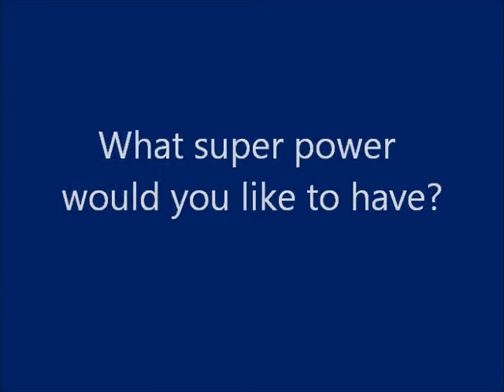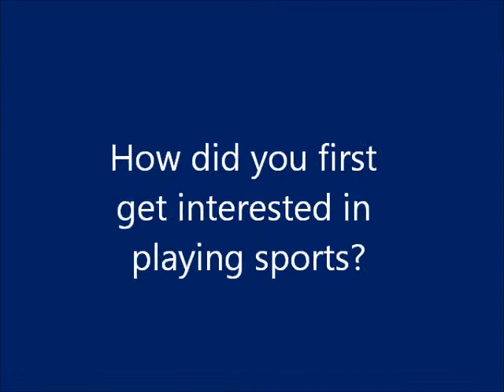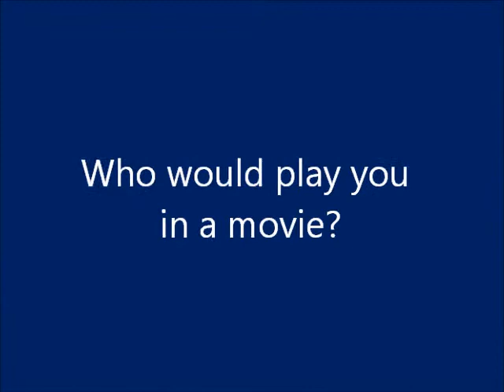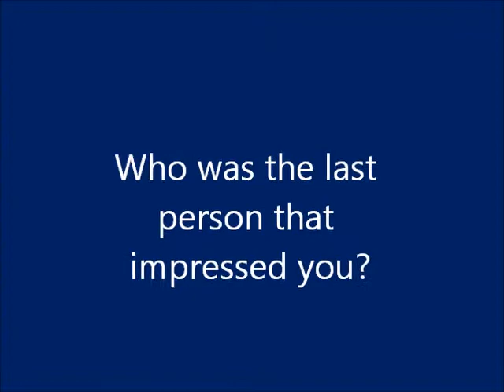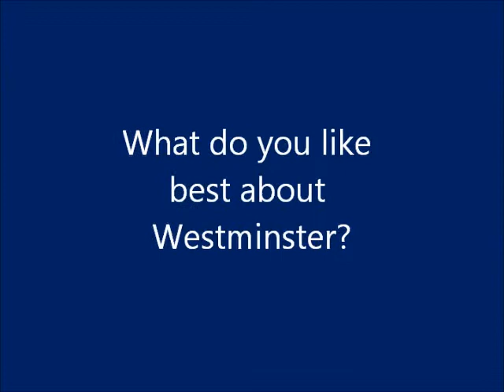Getting to Know...Bree Peterson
Getting to Know is part of a video series by the St. Louis Intercollegiate Athletic Conference called Feature Friday. Each week we interview a student-athlete from around the conference to get to know them better and see what it means to be a NCAA Division III student-athlete. This week we talked with Bree Peterson, a softball player from Westminster College.